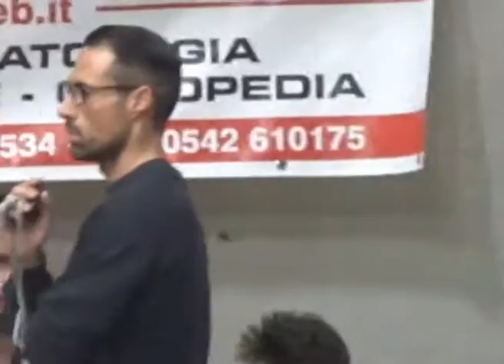Ma Group Imola - Latina 4-4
All'Imola Calcio a 5 Ma Group non riesce lo sgambetto al forte Latina nella serata che ha visto sulla gara del PalaCavina i riflettori di SportItalia.
Mister Vanni Pedrini analizza il match